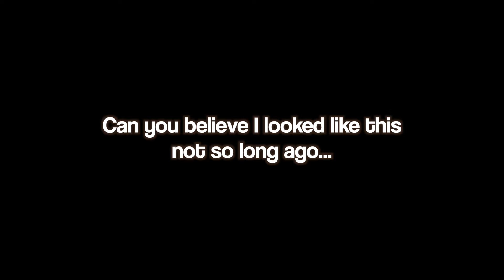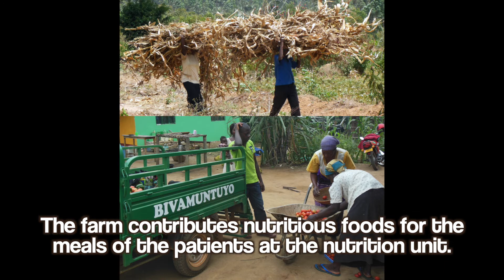Happy to Help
Bivamuntuyo is a Community Based Organisation, established in 2012 in Kabawanga, a small village in the south of Uganda, Kyotera District. The organization is founded by a group of local community members and Kim Vogel (dutch volunteer)
Bivamuntuyo literally means “It comes from sweat”in other words“hard work pays off”.

Our Vision:
To nutritionally support children to grow healthy

Our Mission:
To prevent and cure malnutrition, to offer nutritional education and products to improve the lives of the community members

Our Aim:
Equip communities with knowledge and skills in nutrition and agriculture, which should enable them to reduce malnutrition in children and promote utilization of locally available resources to achieve dietary diversity for the whole family

Our Objectives:
• Sensitize mothers/caretakers about the problems related to malnutrition in children.
• Treatment and rehabilitation of malnourished children
• Educate mother/caretakers and communities during outreach training sessions on the importance of breastfeeding, family planning methods, HIV testing and counseling, as well as general hygiene

• Equipping community members with agricultural knowledge and skills using the Biva demonstration garden.

Bivamuntuyo is een Community Based Organisation, opgericht in 2012 in Kabawanga, een klein dorp in het zuiden van Oeganda, Kyotera District. De organisatie is opgericht door een groep lokale gemeenschapsleden en Kim Vogel (Nederlandse vrijwilliger).
Bivamuntuyo betekent letterlijk "Het komt uit het zweet", met andere woorden "hard werken loont zich".

Onze visie:
Om kinderen te ondersteunen om gezond te groeien...

Onze missie:
Ondervoeding voorkomen en genezen, voedingsvoorlichting en producten aanbieden om het leven van de leden van de gemeenschap te verbeteren.

Ons doel:
De gemeenschappen uitrusten met kennis en vaardigheden op het gebied van voeding en landbouw, die hen in staat moeten stellen om ondervoeding bij kinderen te verminderen en het gebruik van lokaal beschikbare middelen te bevorderen om de diversiteit van de voeding voor het hele gezin te bereiken.

Onze doelstellingen:
- Het sensibiliseren van moeders/verzorgers voor de problemen in verband met ondervoeding bij kinderen.
- Behandeling en rehabilitatie van ondervoede kinderen
- Moeder/verzorgers en gemeenschappen opleiden tijdens outreach-trainingen over het belang van borstvoeding, methoden voor gezinsplanning, hiv-tests en -advisering, en algemene hygiëne.
- De leden van de gemeenschap uitrusten met agrarische kennis en vaardigheden met behulp van de Biva demonstratietuin.